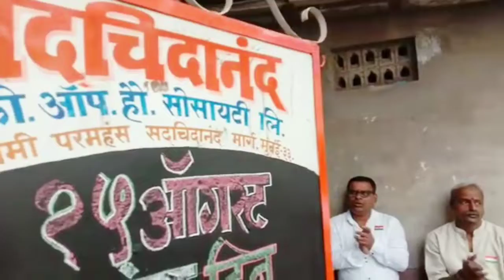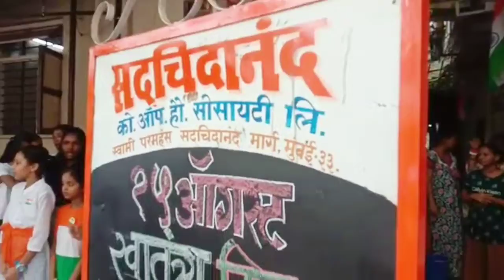सद्चिदानंद सोसायटी, काळेवाडी, झेंडावंदन १५.८.२०२२ Ashokpawarshortfilm.